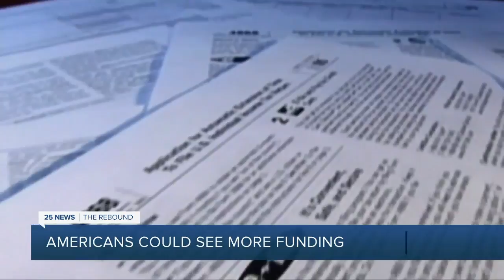House Speaker Nancy Pelosi reveals $3 trillion coronavirus relief package